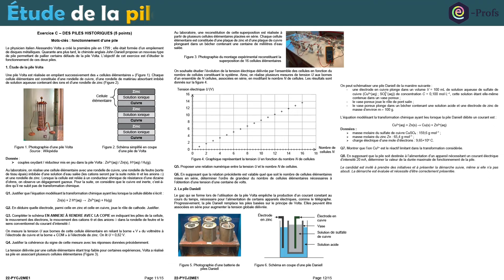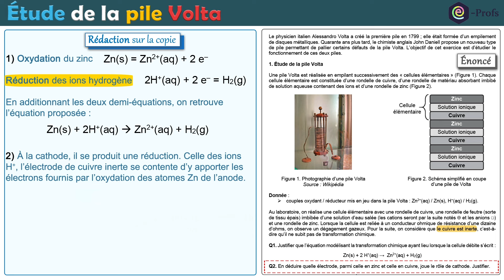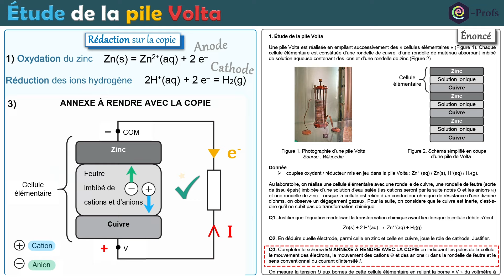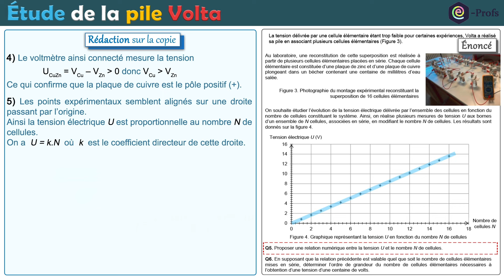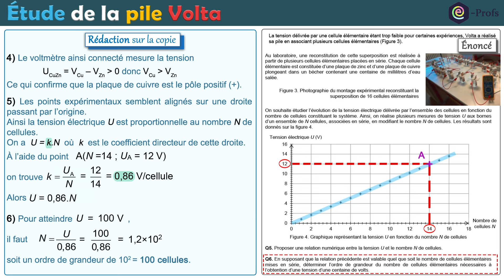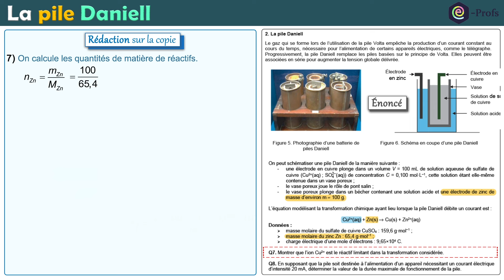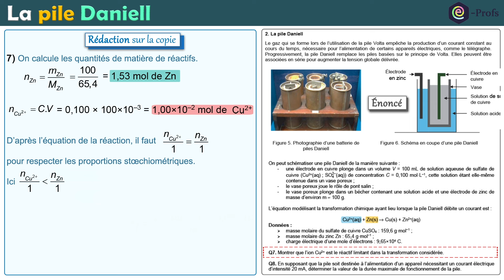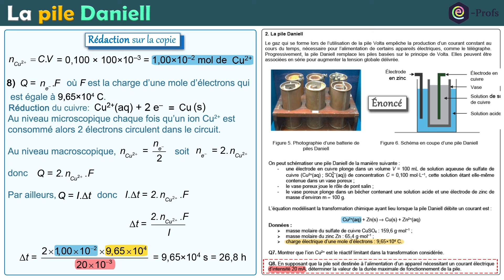Les PILES 🎯 Correction BAC ✅ Terminale spécialité physique chimie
✅ Exercice corrigé du BAC - portant sur la pile Volta et la pile Daniell
Dans cet extrait du BAC 2022 SI (Métropole) en physique chimie, il nous est proposé d'étudier le fonctionnement de 2 types de piles, la piles Volta et la pile Daniell.
De nombreux sujet sont abordés au travers des différentes questions :
- oxydoréduction
- fonctionnement d'une pile
- calcul de réactif limitant
- durée d'utilisation maximale de la pile

00:11 - Question 1 - Pile Volta équation
01:22 - Question 2 - La cathode
01:57 - Question 3 - Schéma de la pile
03:00 - Question 4 - Mesure du voltmètre
03:53 - Question 5 - Relation entre U et N le nombre de cellule
05:31 - Question 6 - Nombre de cellule pour avoir U=100V
06:29 - Question 7 - Pile Daniell Réactif limitant
08:16 - Question 8 - Durée maximale de fonctionnement

Vous pouvez télécharger gratuitement le sujet ainsi que la correction papier sur le site de Labolycée à l'adresse suivante :

▶️ Playlist regroupant d'autres vidéos de correction d'exercice type bac